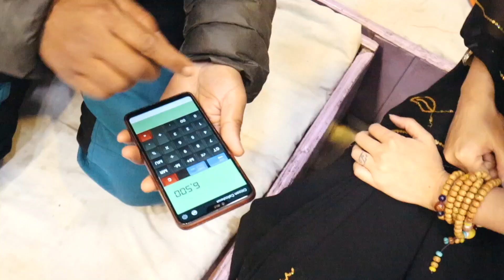印度和尼泊爾的傳統服飾紗麗該怎麼穿，量身定做一套要多少錢？中國姑娘穿好看嗎？| 出發吧奈奈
印度和尼泊爾的傳統服飾紗麗，量身定做一套要多少錢？中國姑娘穿好看嗎？
紗麗 （又稱紗麗服）是印度、孟加拉國、巴基斯坦、尼泊爾、斯里蘭卡等國婦女的一種傳統服裝，是一種用絲綢為主要材料製作而成的衣服。
莎麗一般長5.5米，寬1.25米，兩側有滾邊，上面有刺繡。通常圍在長及足踝的襯裙上，從腰部圍到腳跟成筒裙狀，然後將末端下擺披搭在左肩或右肩。